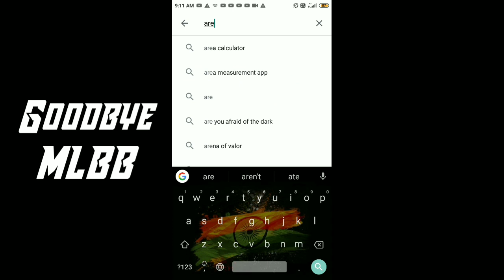When Mobile Legends Player Plays Arena Of Valor | AOV INDIA | SOLID DUDE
Hello all , welcome to our video.
I have shifted to arena of valor , and will be playing this , till league of legends wild rift gets released , and maybe even after that.

Stay safe and keep Slaying.